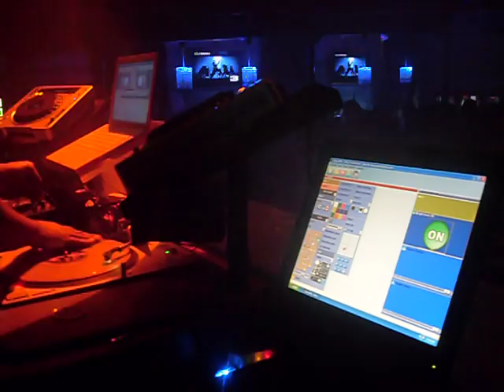DJ Maxwell ft Loudmouth Len MYSTIQUE NITECLUB 2009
DJ Maxwell ft MC Loudmouth Len
performing at Mystique Niteclub
March 2009